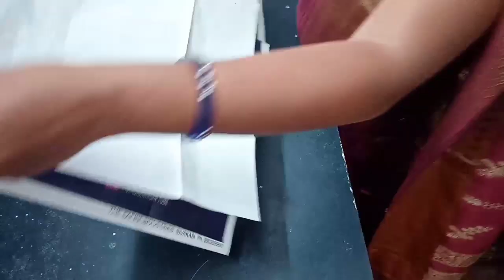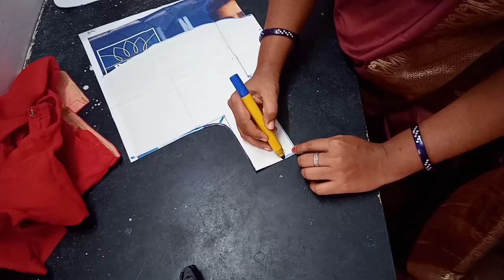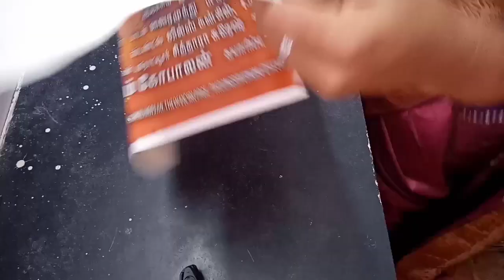எளிமையான முறையில் கிராஸ் கட்டிங் பிளவுஸ் வெட்டும் முறை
ஸ்ரீராமடைலரிங்